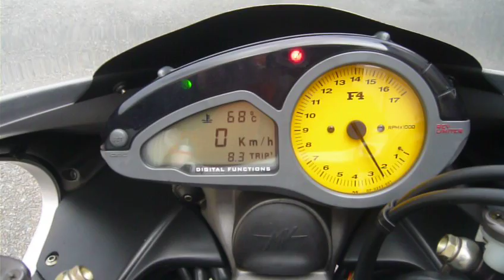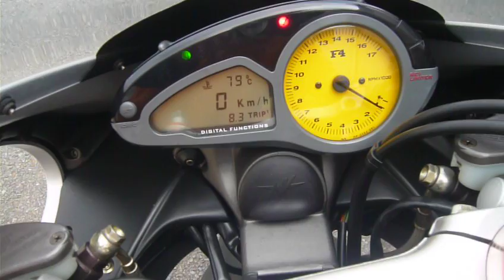MV Agusta F4 in tokyo japan Vol02.MOV